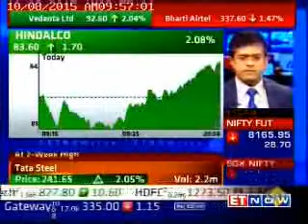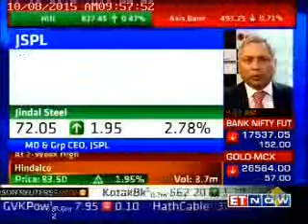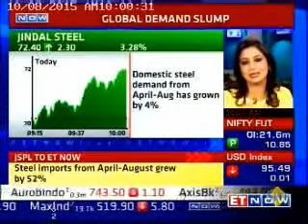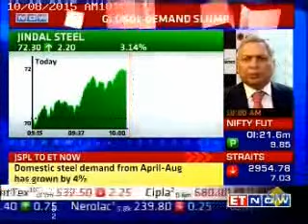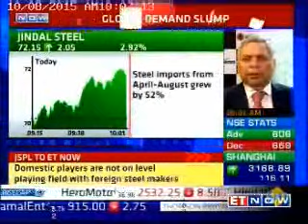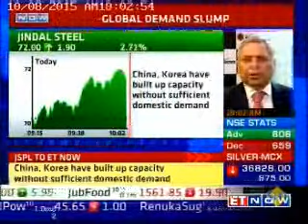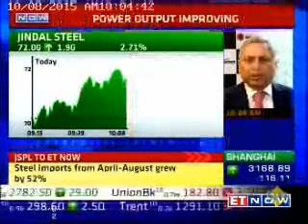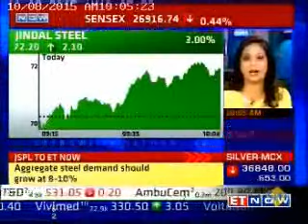Mr Ravi Uppal's Interview with ET Now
Mr Ravi Uppal, MD & Group CEO , JSPL shares his views on base demand for steel and steel prices.